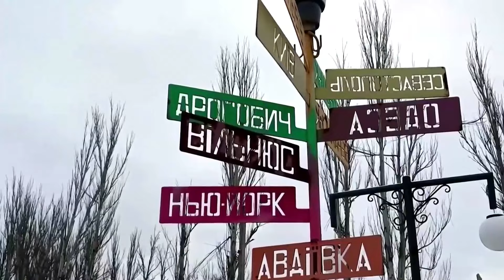SÕJASTUUDIO ⟩ Rainer Saks: Vene väejuhatus sunnib ilmselt lennuväge suuremaid riske võtma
Julgeolekuekspert Rainer Saks rääkis Postimehe «Sõjastuudios,» et üks põhjusi, miks ukrainlased Avdijivkast lahkusid, oli suutmatus tulla toime Vene lennuväega. Samas on nad nüüd hakanud sellega toime tulema, sest täna hommikul tulistati alla venelaste ründelennuk Su-34.

Saade oli eetris: 21. veebruar 2024